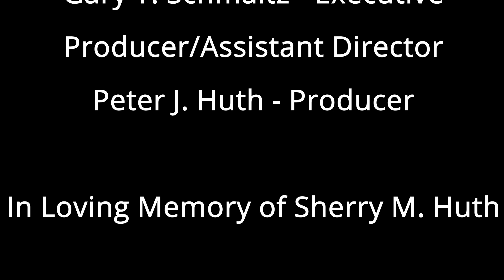Nancy Dawn Olson - I Don't Want To Wake Up (Official)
Story of dreaming of times with a lost love.
Nancy Dawn Olson- vocals, songwriting
Big Chris Flores- composer, mixer, producer Christina Flores- piano
Director- Jay Reiter
Executive Producer/Assistant Director- Gary "Poppa Bear" Schmaltz
Producer- Peter J. Huth
Starring- Maria Danielle Garcia & Kelby Wagner
In Memory of Sherry M. Huth